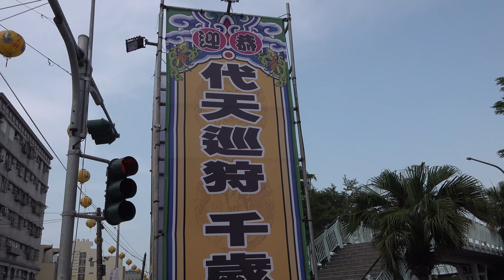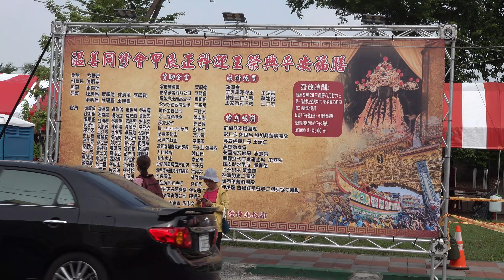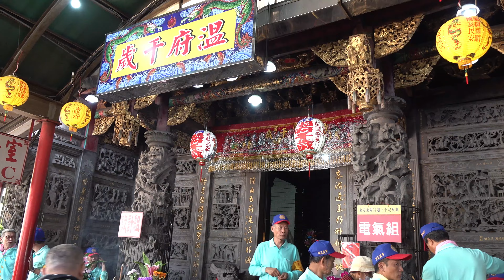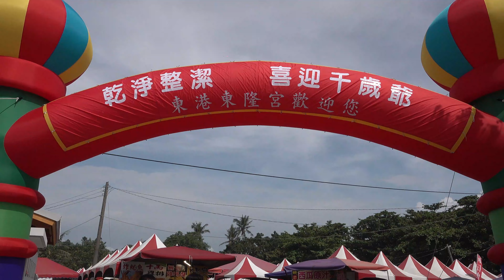2024甲辰正科東港迎王平安祭典(請水)